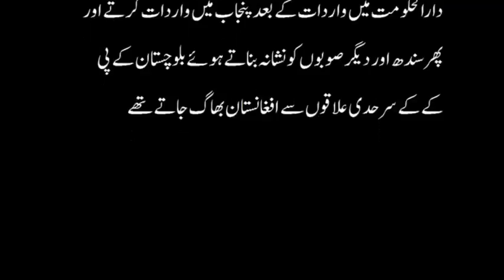ڈاکٹرشاہد مسعود کے دعوؤں کے بعد حساس اداروں کی بڑی کارروائی